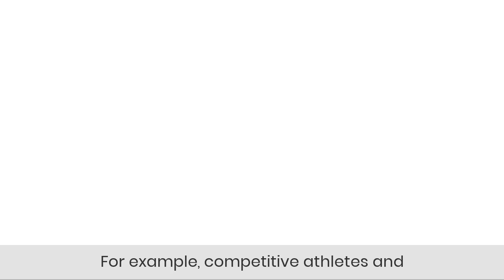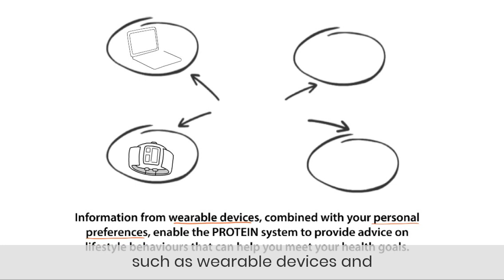PROTEIN Project Explainer Video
Learn more about the H2020 PROTEIN Project, using the latest technologies to offer personalisation tools for nutrition and physical activity